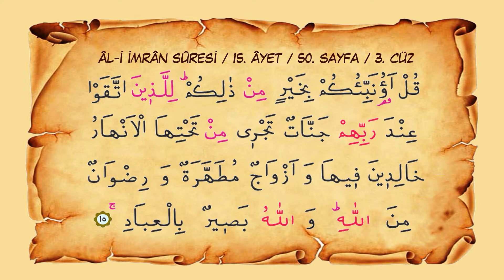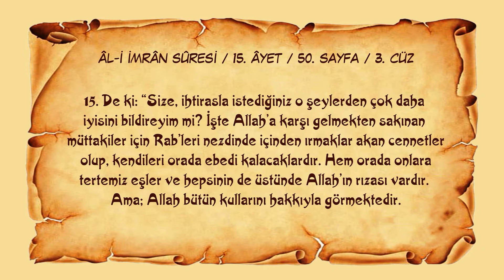Sayfa 050 // Sûre 003 // Âl-i İmrân // Ayet 015